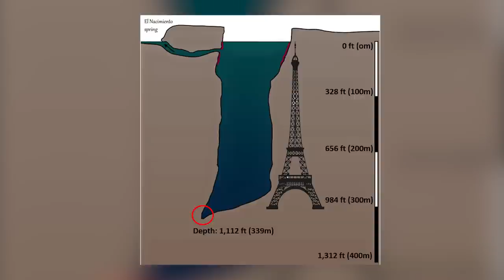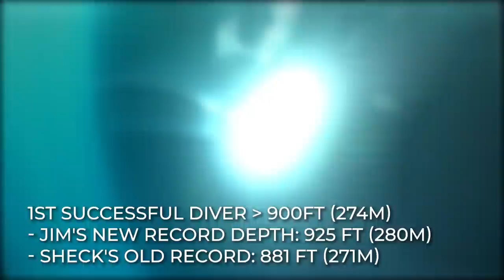Cave Diving Gone Wrong into Zacaton Sinkhole - Sheck Exley's Tragedy at Extreme Depths!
Cave Exploring Disasters, Cave diving, Zacaton Sinkhole

In today’s video, we will cover the story of Sheck Exley and Jim Bowden, who entered the deepest and most dangerous sinkhole in Mexico. In pursuit of both the fame and their passion, they faced several problems and struggled to return to the surface.

On April 6th, 1994, Sheck Exley, a cave diver and explorer, went into the Zacaton sinkhole in Mexico for a dive into the unknown at extreme depths. Sheck Exley, an American citizen, was born on April 1st, 1949. He was just 16 years old when he decided to give diving a try in 1965. After making his first cave diving adventure in 1965, he gave cave diving his sole attention throughout his lifetime. Sheck's passion for cave diving drove him to find a paying job that would help him finance his diving career.